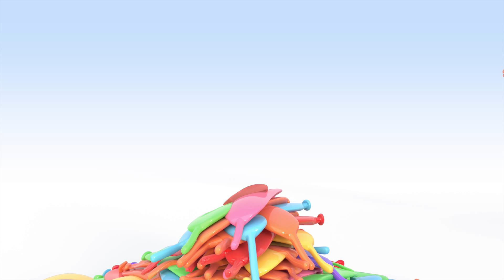Love and Friendship | Cuquin’s Colorfull Balloons | Learning Kids | Cleo & Cuquin